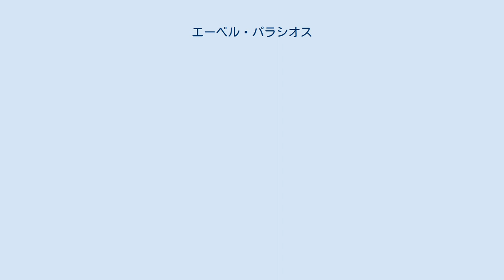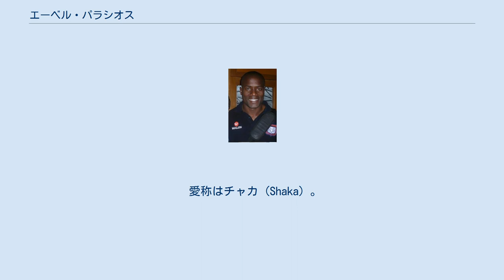エーベル・パラシオス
デポルティーボ・ペレイラの選手
ボヤカ・チコFCの選手
エーベル・アントニオ・パラシオス（Ever Antonio Palacios、1969年1月18日 - ）は、コロンビア・サンティアゴ・デ・カリ出身の元同国代表の元サッカー選手。
 1990年10月28日、インデペンディエンテ・メデジンでキャリアを開始し、2001年、湘南ベルマーレに加入すると、高い存在感を示しサポーターの信頼を得た。
人間性も高く、ファンサービスにも気軽に応じた。
 2003年以降は怪我に苦しみ、2004年シーズン途中に柏レイソルへレンタル移籍した。
同シーズン終了後、母国コロンビアへ帰国。
 2005年シーズン以降からコロンビアに帰国後も、2009年のホーム最終節であるザスパ草津戦に来場、勝利の花道で選手の到着を待つサポーターから「チャカ」コールを受けたり、2010年のJ1昇格記念試合に出場したりと、本人も湘南ベルマーレに愛着を持っているようである。
 2009年になると40代の年齢に突入し、45歳のアントニー・デ・アビラに次ぐコロンビアリーグ史上2番目の最年長現役選手となった。
2010年6月30日にクラブから契約を結ばないことを発表され、そのまま引退した と思われたが、クラブは6ヶ月間の短期契約を結び、開幕戦のコルトゥルア戦でゴールを決めた。
2011年に引退した。
 コロンビア代表として1998 FIFAワールドカップに選出。
グループステージ全3試合にフル出場。
 愛称はチャカ (Shaka) 。